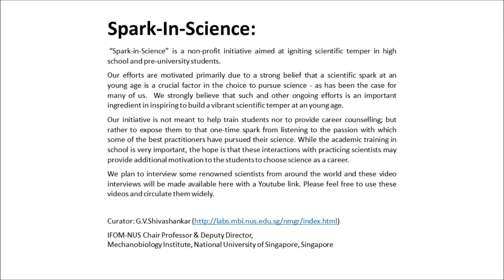Prof. Michael Sheetz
Video interview with Prof. Michael Sheetz
by G.V.Shivashankar

Director, Mechanobiology InstituteNational University of Singapore, Singapore
Professor of the Department of Biological Sciences
Columbia University,USA
Sheetz Lab